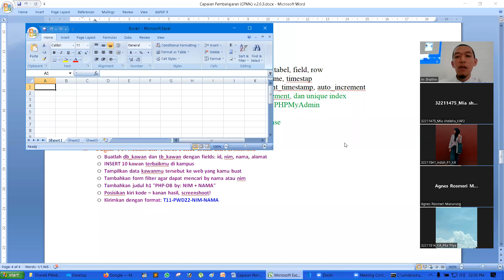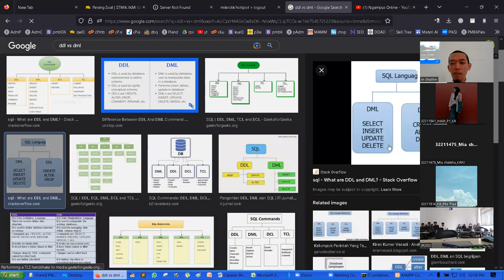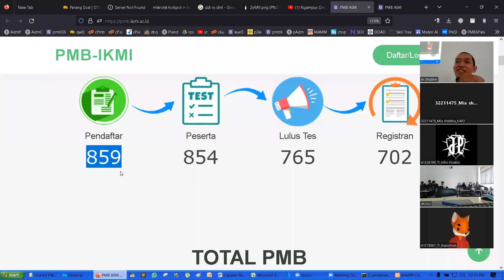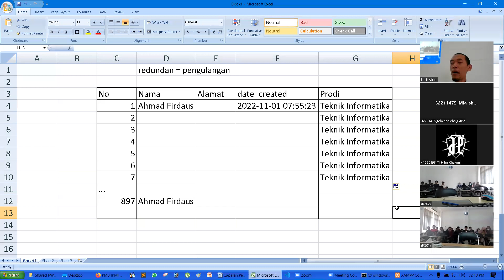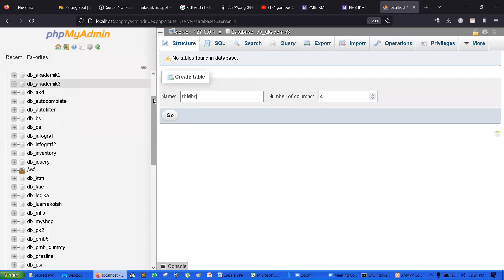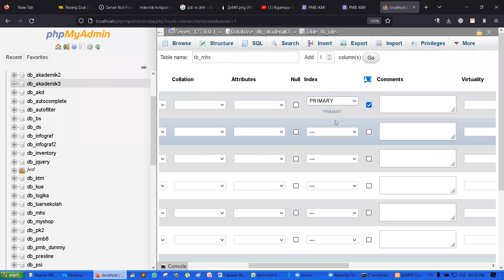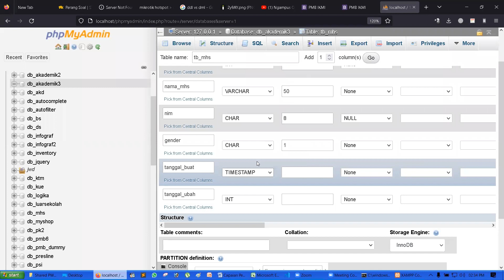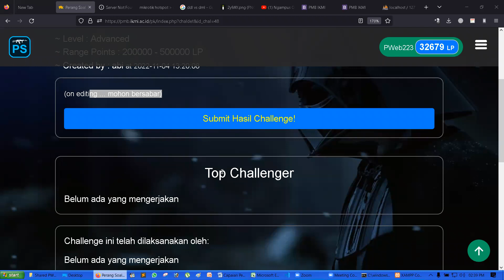P11 Basic MySQL Database - Tipe Data - Struktur Tabel | Kuliah Pemrograman Web